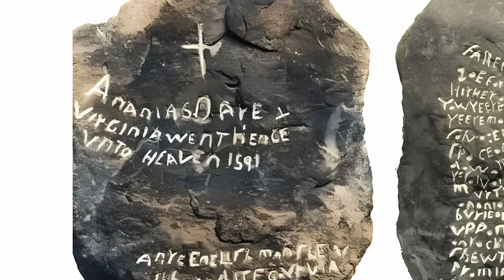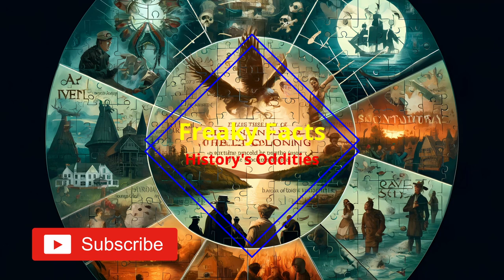The Roanoke Enigma: Unveiling History's Veiled Mystery.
Join us on a gripping journey through time as we delve into one of history's most perplexing enigmas: the disappearance of the Roanoke Colony. Known as America's oldest unsolved mystery, the fate of these early American settlers has confounded experts for centuries. From eerie clues to outlandish theories, we explore every angle of this captivating story. Did they assimilate, meet a tragic fate, or encounter something beyond our understanding? Watch, theorize, and dive deep into the saga of the Lost Colony of Roanoke.

🔵ATTRIBUTION 🔵
Music Curtesy of

History’s Oddities -
Welcome to Freaky Facts - History's Oddities, the channel where we unearth the hidden, bizarre, and downright strange corners of history that you never knew existed! From eccentric personalities to mind-boggling events, we delve deep to satisfy the curiosity of the most inquisitive minds. If you have an insatiable appetite for the weird and wonderful aspects of our past, you've found your sanctuary.